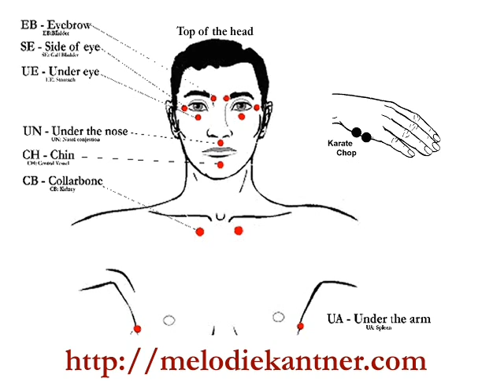EFT Tapping Clip - Releasing Negative Self-Image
EFT Tapping Clip you can tap along with on Releasing Negative Self-Image.